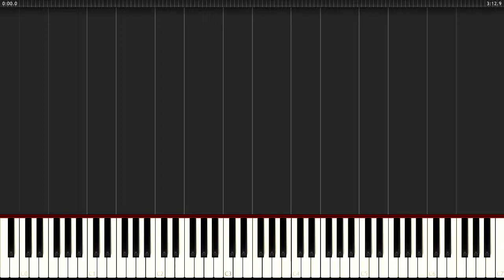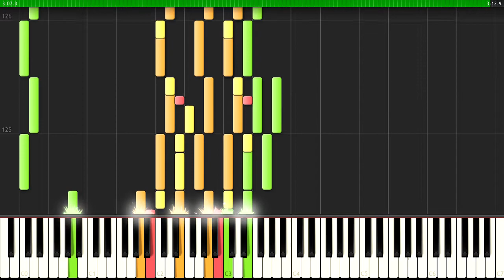Sabaton - Glorious Land (Piano Sheet Synthesia Band Score)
@ Piano X History - Comment to let me know your idea for the next video!

@ Your Likes are Important!